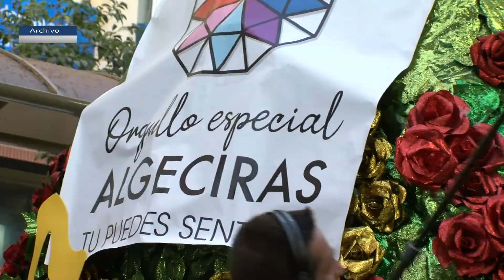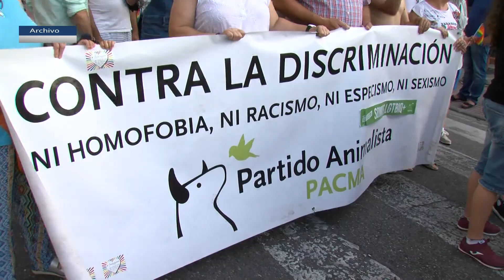Ayuntamiento y Asociación Roja Directa ultiman detalles para celebrar el II Orgullo Especial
El Ayuntamiento de Algeciras y la Asociación Roja Directa Andalucía LGTBI ultiman los detalles para la celebración del II Orgullo Especial. La segunda edición de este evento se llevará a cabo el próximo 24 de julio, garantizando todas las medidas sociosanitarias vigentes. Además el próximo lunes 28 de junio, Día Internacional del Orgullo Gay, el Ayuntamiento de Algeciras llevará a cabo a las 11h la izada de la bandera multicolor, así como la lectura del Manifiesto en la puerta de la casa consistorial